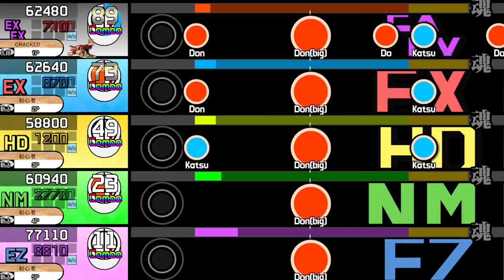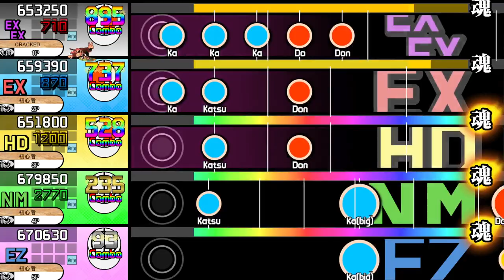【OpenTaiko】Custom Chart: 달다! 맵다!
Woah! This one is very difficult!

This song has 5 difficulty levels:
Extra (裏): 11☆
Extreme (おに): 10☆
Hard (難しい): 8☆
Normal (ふつう): 7☆
Easy (かんたん): 4☆(?)